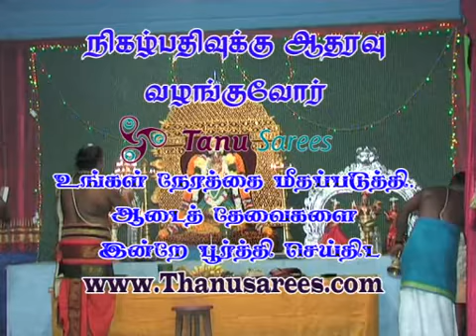karaikal sivan amman vasal 3m nal iravu